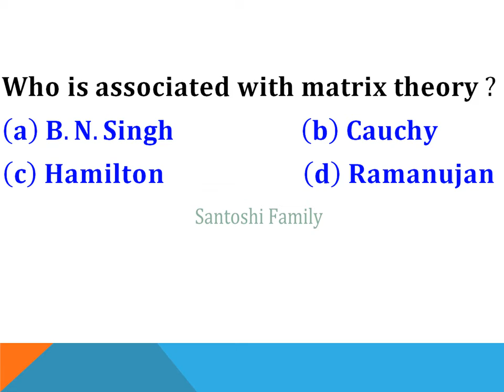LA MCQ set 1, 161